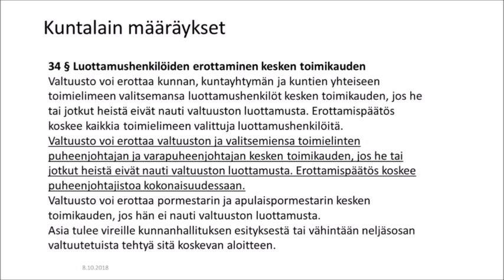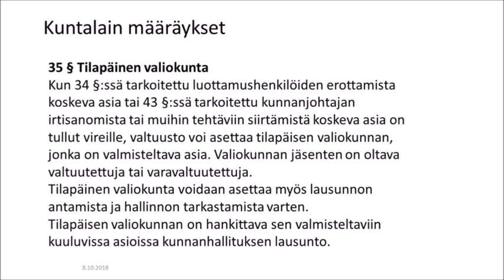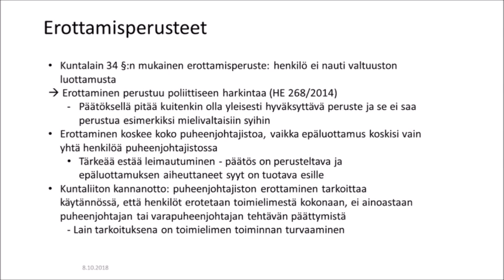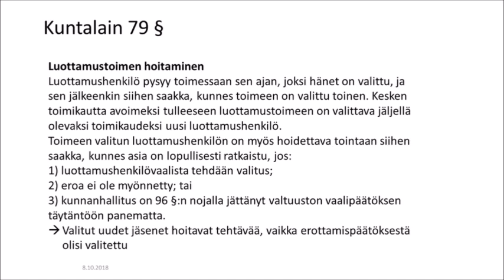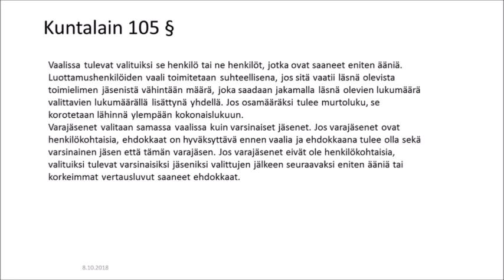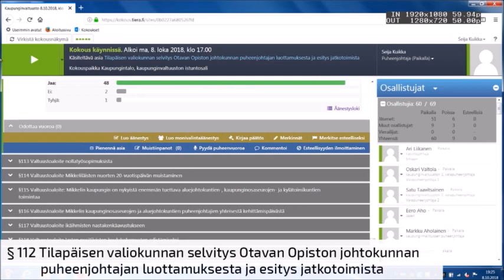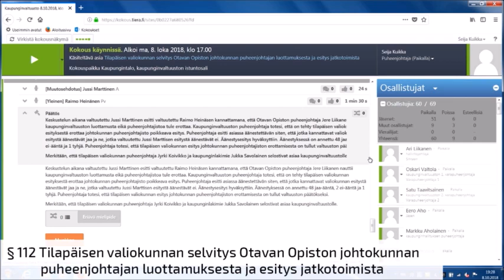Mikkelin valtuusto 8.10.2018, Jere Liikanen, Otavan opisto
Otavan opiston PS puheenjohtajan luottamus.